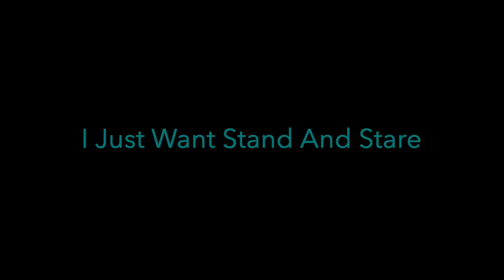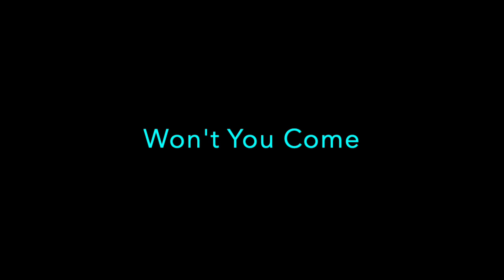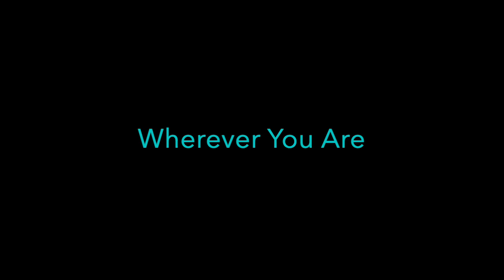Iron Maiden - Iron Maiden [1980] HD Lyrics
Iron Maiden by Iron Maiden

Description:
The song "Iron Maiden" by the band Iron Maiden is a powerful and iconic heavy metal anthem that serves as the band's eponymous debut single. It was released in 1980 and quickly established them as a force to be reckoned with in the metal scene.
Musical Style:
The song showcases the band's classic heavy metal sound, characterized by:
 * Thundering riffs: The song features driving guitar riffs with a memorable and aggressive tone.
 * Double-bass drumming: The drumming is fast-paced and energetic, providing a strong foundation for the song.
 * Harmonized vocals: Paul Di‘Anno’s vocals are powerful and melodic, often featuring harmonized sections with the guitars.
Lyrics:
The lyrics explore themes of rebellion, defiance, and embracing a life of metal. The song's protagonist, "Eddie the Head" (the band's iconic mascot), is a symbol of nonconformity and a rejection of societal norms. The lyrics encourage listeners to "run wild" and "live to die."
Impact:
"Iron Maiden" was a critical and commercial success, helping to launch the band's career and solidify their status as pioneers of the New Wave of British Heavy Metal (NWOBHM) movement. The song's enduring popularity and iconic status have made it a staple in the band's live performances and a must-listen for fans of heavy metal.

Español:

¿No quieres venir a mi habitación? Quiero mostrarte todas mis mercancías.
Solo quiero ver tu sangre, solo quiero quedarme de pie y mirar.
Ver la sangre comenzar a fluir mientras cae al suelo.
No se puede luchar contra Iron Maiden, no se puede buscar a Iron Maiden.

Oh, bueno, donde sea, donde sea que estés.
Iron Maiden te atrapará, no importa cuán lejos.
Mira la sangre fluir, viéndola derramarse sobre mi cabeza.
Iron Maiden te quiere por muerto.

Solo ven a mi habitación, quiero mostrarte todas mis mercancías. Mis mercancías

Ver la sangre fluir viéndola derramarse sobre mi cabeza

English:
Won't you come into my room, I wanna show you all my wares
I just want to see your blood, I just want to stand and stare
See the blood begin to flow as it falls upon the floor
Iron Maiden can't be fought, Iron Maiden can't be sought

Oh well, wherever, wherever you are
Iron Maiden's gonna get you, no matter how far
See the blood flow watching it shed up above my head
Iron Maiden wants you for dead

Just come into my room, I wanna show you all my wares